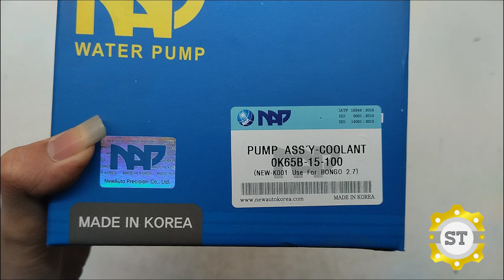Bơm nước KIA 1T4 nhôm cao 75 0K65B15100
Mã sản phẩm: 0K65B15100

Tên sản phẩm:Bơm nước KIA 1T4 nhôm cao 75 0K65B15100

Thương hiệu: OEM/MOBIS CHÍNH HÃNG

cam kết bán hàng đảm bảo đúng nguồn gốc xuất xứ của sản phẩm, giá cả rẻ trên thị trường Việt Nam hiện nay.

Tất cả các sản phẩm được đổi, trả lại hàng trong vòng 7 ngày kể ngày xuất hàng.  Với điều kiện hàng còn nguyên, không gắn ráp, trầy xước, còn nguyên vỏ hộp.